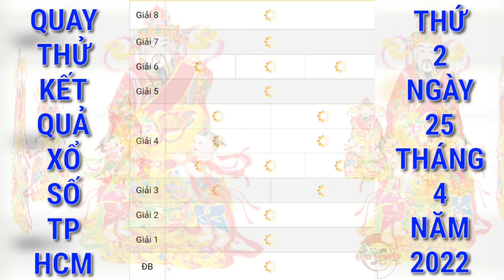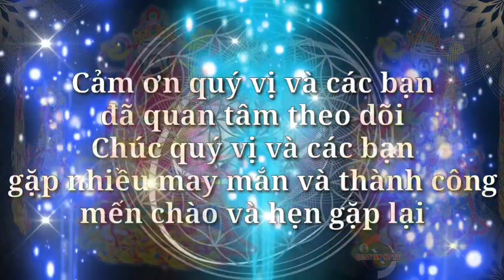Quay Thử Xổ Số Thành phố Hồ Chí Minh Ngày 25 Tháng 4 Năm 2022 | quay thử XSHCM | xs Hồ Chí Minh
Cảm ơn quý vị và các bạn đã luôn quan tâm theo dõi và ủng hộ kênh, chúc quý vị và các bạn luôn mạnh khỏe, hạnh phúc bình an và may mắn, QUAY XO SO TV rất mong tiếp tục nhận được sự quan tâm của quý vị và các bạn bằng cách chia sẻ, nhấn like, đăng ký và nhấn chuông ngay bên cạnh, cảm ơn quý vị và các bạn. QUAY XO SO TV sẽ quay thử kết quả xổ số ba miền Bắc, Trung, Nam và các đài của các tỉnh miền Trung và Miền Nam hàng ngày từ thứ 2 đến chủ nhật hàng tuần. Quay thử kết quả xổ số Thành phố Hồ Chí Minh hôm nay chúc quý vị và các bạn gặp nhiều may mắn.